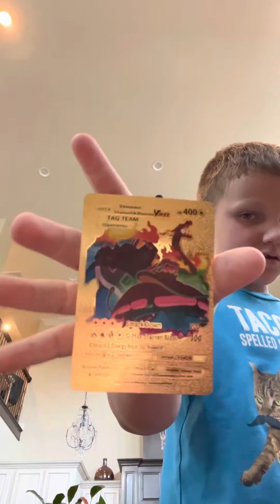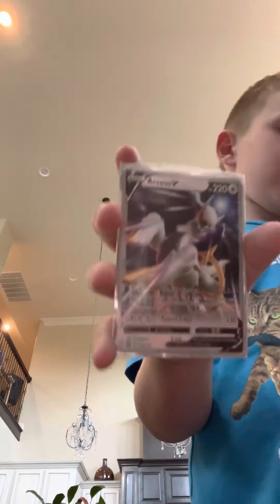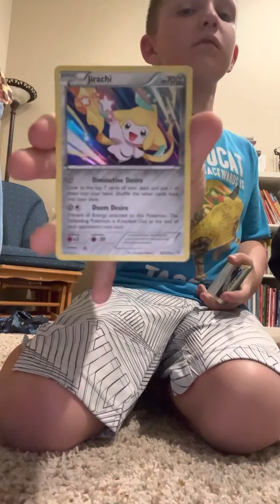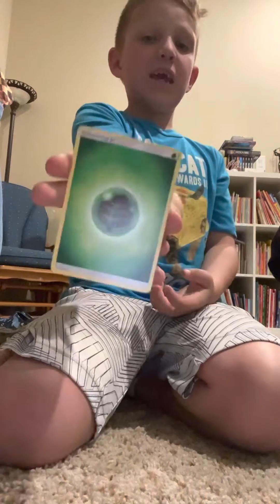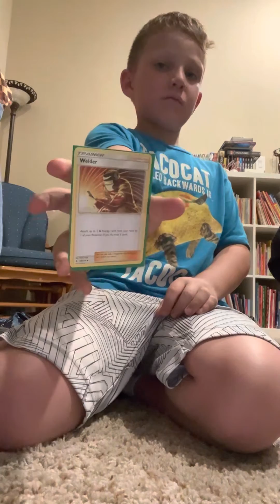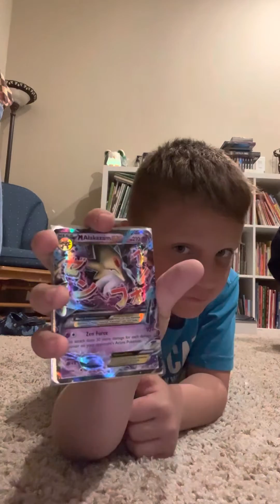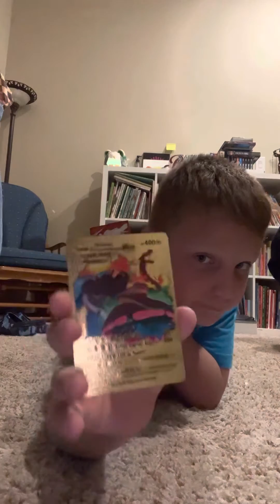May 29, 2023